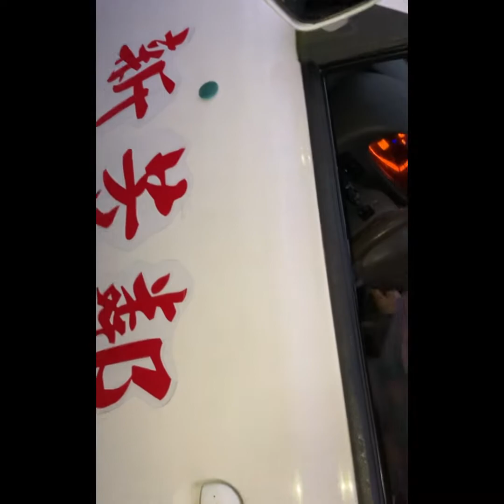Easy 4 wheeler Driving tricks for Beginners!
Hsinchu Driving Class is very efficient to teach easy tricks using numbers for first time learners! In Taiwan, who wants to take drive class, they have to take 30 days class physically and give test written as practical test!